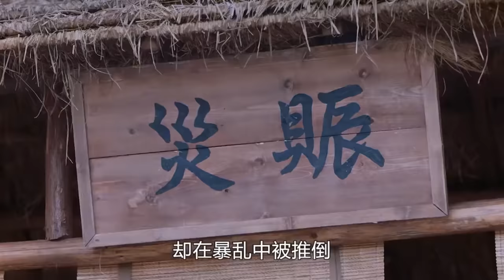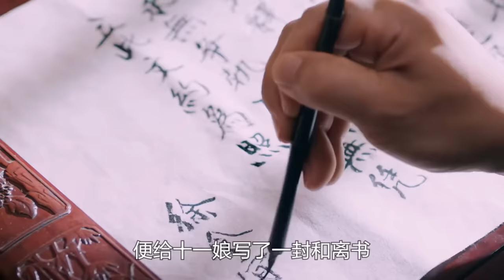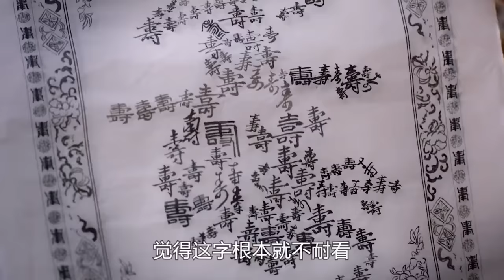陌上人如玉，君子世无双！！一口气看完《锦心似玉》全集